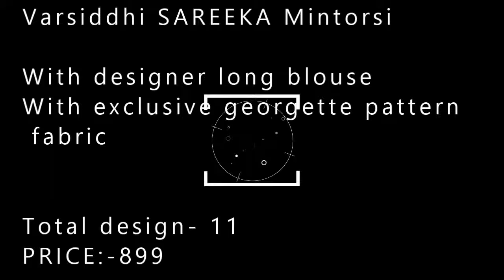Varsiddhi SAREEKA Mintorsi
With designer long blouse
With exclusive georgette pattern fabric

PRICE:-899